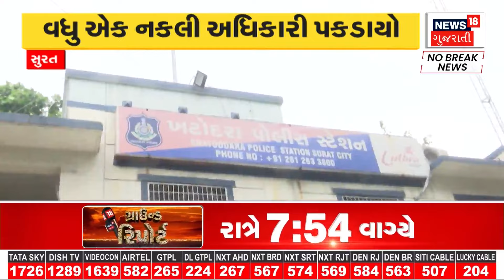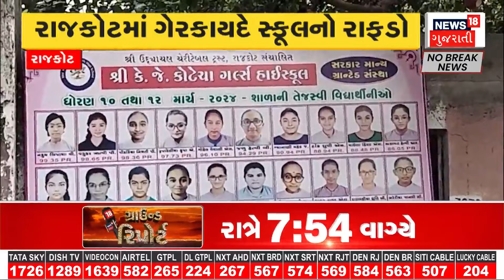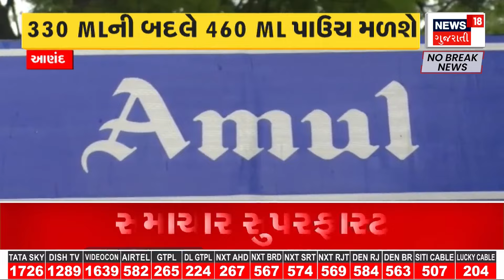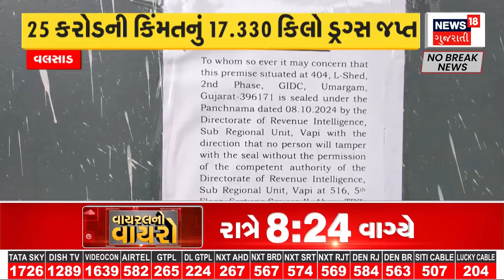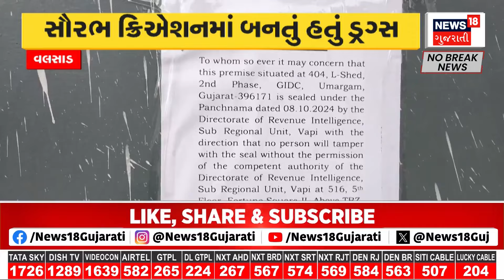Rajkot News : ધોરાજીમાં આખલાઓએ ઉપાડો લીધો, બજારમાં જામ્યું યુદ્ધ | Terror | War Broke | News18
The terror of the bull has come to light in Rajkot's Dhoraji. There was a rush of war between the bulls in the crowded market. A war broke out between two bulls in Palawad area of ​​Dhoraji. People were scared when two bulls clashed in the market.

રાજકોટના ધોરાજીમાં આખલાનો આતંક સામે આવ્યો છે. ભર બજારમાં આખલાઓ વચ્ચે વોર જામતા દોડધામ મચી ગઈ હતી. ,ધોરાજીના પાલાવાડ વિસ્તારમાં બે આખલા વચ્ચે યુદ્ધ જામ્યું. બજારમાં બે આખલાઓ વચ્ચે દંગલ થતા લોકો  ડરી ગયા હતા. n18oc_rajkot